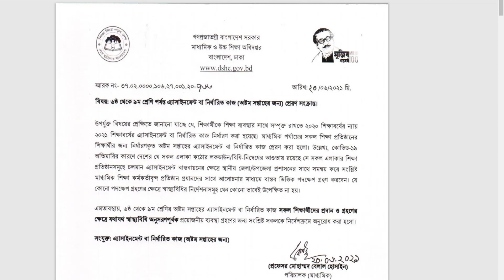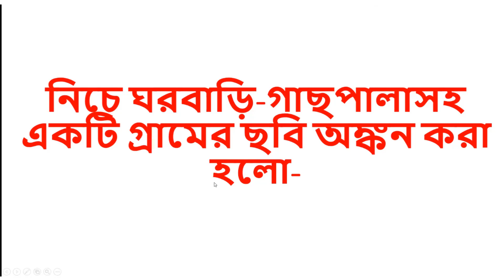Class 7 charu o karukola Assignment | Class 7 Assignment 2021 8th week